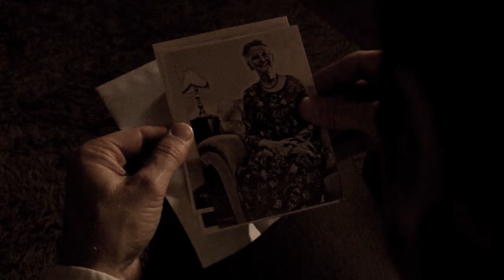Säg omelett trailer (Big brother style)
Berättelsen om Åke, en man som upptäcker att övervakningssamhället i Sverige infiltrerat hans privatliv.

Kolla in bloggen om vår kommande stop motion lerfilm som kommer ut i slutet av 2010!